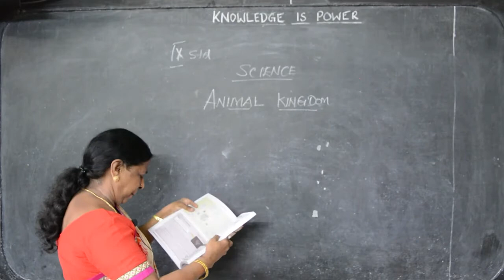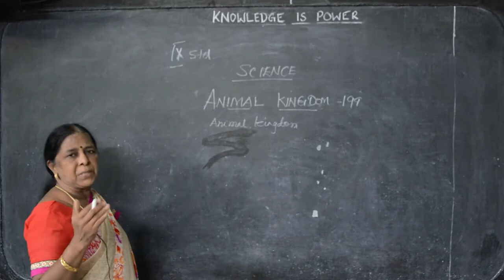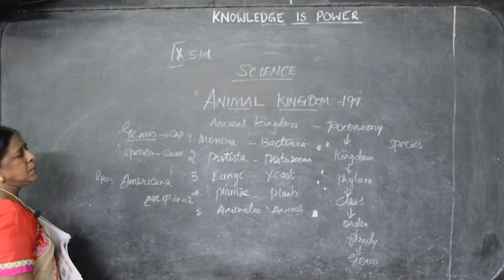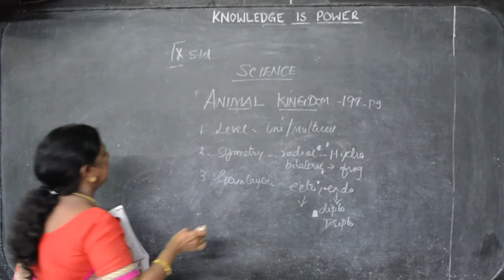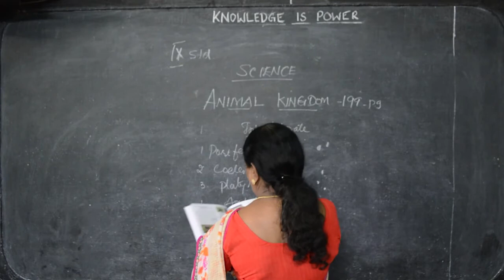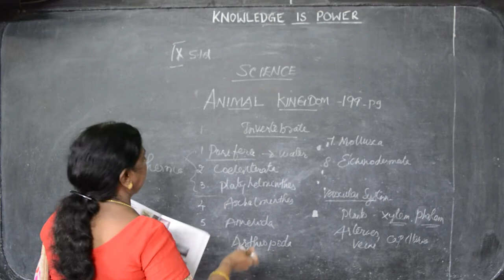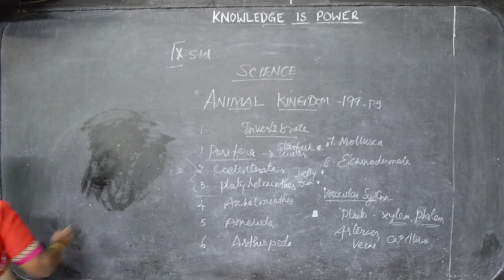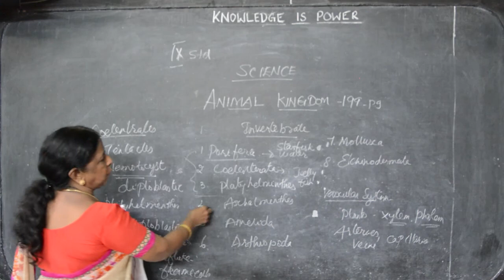IX Std - Science 01 - Animal Kingdom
Samacheer Kalvi